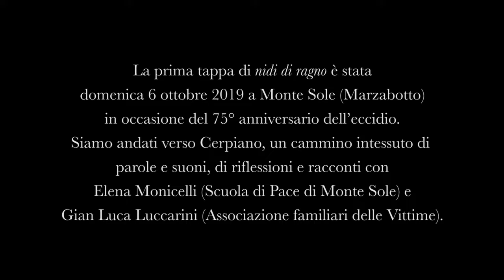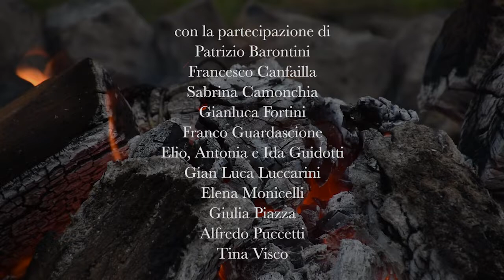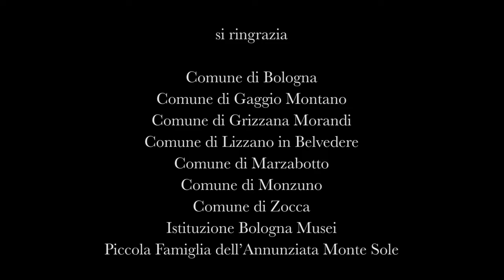"Nidi di ragno - Cerpiano" / ArchivioZeta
archiviozeta
Progetto META MemoryEducationTheatreAction
domenica 6 ottobre 2019
75° anniversario dell’eccidio di Monte Sole

nidi di ragno
Cerpiano, Monte Sole
a cura di Gianluca Guidotti e Enrica Sangiovanni
riprese e montaggio Andrea Sangiovanni

La prima tappa di nidi di ragno è stata domenica 6 ottobre 2019 a Monte Sole (Marzabotto) in occasione del 75° anniversario dell’eccidio. Siamo andati verso Cerpiano, un cammino intessuto di parole e suoni, di riflessioni e racconti con Elena Monicelli (Scuola di Pace di Monte Sole) e Gian Luca Luccarini (Associazione familiari delle Vittime).
Il violoncello di Francesco Canfailla e il clarinetto di Gianluca Fortini diretti da Patrizio Barontini sono stati l’ordito, il contrappunto musicale e il respiro che ci hanno condotto attraverso il bosco. A Cerpiano, luogo di dolore assoluto, la scrittura ha preso corpo e ha lievitato come pane da condividere, in silenzio, intorno al fuoco con le parole di Andrea Zanzotto e Cesare Pavese.

Patrizio Barontini
Francesco Canfailla
Sabrina Camonchia
Gianluca Fortini
Franco Guardascione
Elio, Antonia e Ida Guidotti
Gian Luca Luccarini
Elena Monicelli
Giulia Piazza
Tina Visco

testi di
Andrea Zanzotto 1944: FAIER  - Einaudi 2005, in Racconti della Resistenza, a cura di Gabriele Pedullà
Cesare Pavese, Dialoghi con Leucò - Einaudi 1947

un ringraziamento particolare ai Fratelli della Piccola famiglia dell’Annunziata di Monte Sole

Progetto META
MemoryEducationTheatreAction/nidi di ragno
realizzato con il contributo di
Regione Emilia-Romagna/Memoria del ‘900
Emilia Romagna Creativa
Fondazione Carisbo
nell’ambito del Patto per la lettura del Comune di Bologna

Fondazione Scuola di Pace di Monte Sole, Associazione vittime eccidi nazifascisti di Grizzana – Marzabotto – Monzuno ’43 – ’44, ANPI, Università di Bologna, Fondazione Villa Emma, Istituto Storico Modena, podere il Granaro
si ringrazia
Comune di Bologna, Comune di Gaggio Montano, Comune di Grizzana Morandi, Comune di Lizzano in Belvedere, Comune di Marzabotto, Comune di Monzuno, Comune di Zocca, Istituzione Bologna Musei, Piccola Famiglia dell’Annunziata Monte Sole